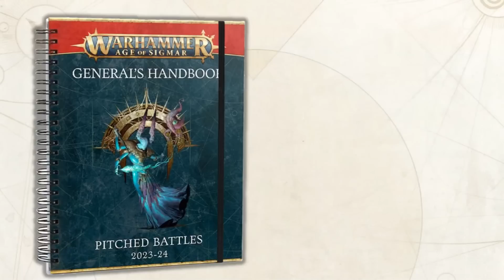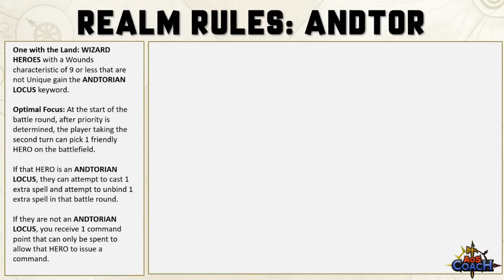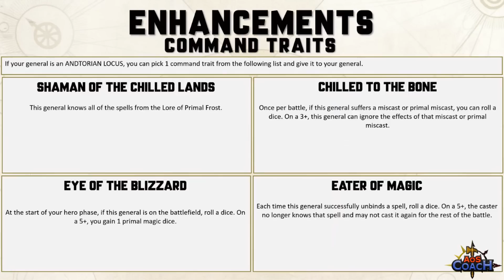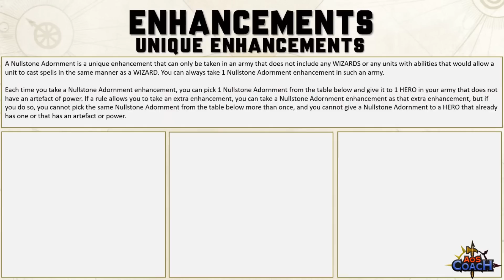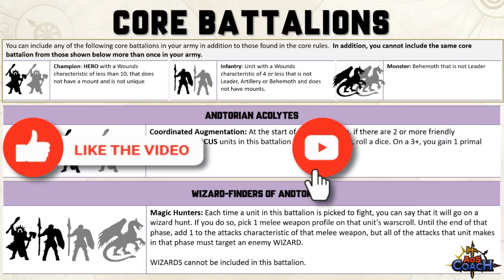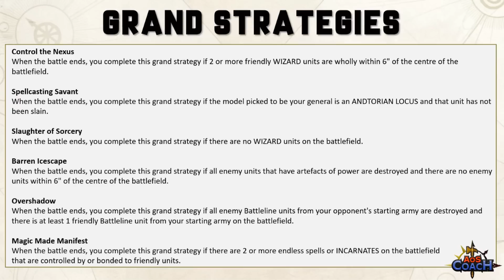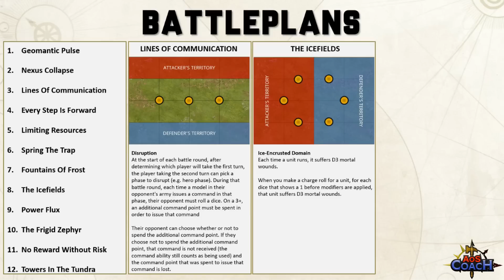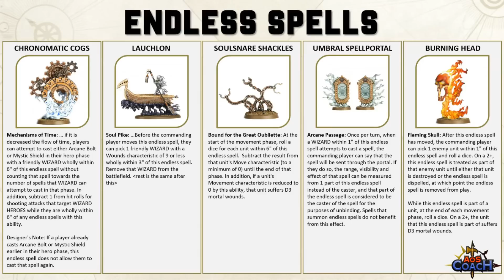Generals Handbook 2023 Preview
In this video I’ll highlight the 2023 seasons Age of Sigmar battle pack which looks to be in play for the next 12 months. It includes new realm rules, core battalions, grand strategies, battle tactics, as well as call out a handful of the battle plans and endless spell changes.

Games Workshop sent me an early copy before it hits the shelf, however; they won’t see this video before it goes live.

🙏Thank you Patreons: Christopher Moore, Wsorran, Tom Kunz, Grant Fraser, Robert Reimers, The Die Is Cast, Michael Clarke, Ian Spayde, David Blenner, Daniel Chilton, Matthew Houghton, Jeffrey Nijhoff, Richard Pateman, Gobblurrito, Richard Whitlock, Steve Ptacek, Fungoid Cave Dwarf, Trevor Williams, Carl Woodthorpe, Soda T. Addict, Tanya Scheibe, Sean Seyer, Pete Brizio, Jonathan Ensor, Daniel Worthington, Bulldoghammer, Nolan Larocque, Radiationriley, Nick Pilgrim, Gareth, Josh Wildhorn, Jan Tomecek, Christian Martin, Melody Windwright, Ginginlime, Elijah, Donny Rongo, William Cleven, Michiel, Evert Velthuizen, Stormlight, Haz1079, Forkhandles30, Russ Tanner, W4rmachine7, Kp, Aiden Nicol, James Marsden, John Daly, Alderaanshotfirst, Adam Haikal, Katie Daly, James Kater, Keegan Graves, William Winters, Matthew, Holyspacegoblin, Neil Addleman, Ryan Muskopf, Madcap Mycool, Woehammer, Il Maestro, John Montoya, David Mounfield, Jesse Burch, Ryan Mcnally, Madigan Mason, Sage, Andy C, Damen Deleenheer, Ll, Dale Ironwood, Gruuk, Ricky Yutig, George H Bellwood

🙏Thank you YouTube Members: Bill Castello, Zach Pfeifer, Nick Riley, Matt Morris, Thor2754, Grumdy, Lo Anthony, awijntje14, Dev_null_9,Scotty, Kenny Lull, Matt Kowalyk, Wargamer_Ryguy, Nivalen, B Davis, Crot45, Hanna Leppänen, MadDuck McRyan, Level Up with the Lees, Broken Chef, Alec Boyle, Darrel Baxter, Gregg Hunter, Jericho Zamesa, Chaos_Discordia, Hammer of War

💬Join me & 7k+ AoS players on the AoS Coach Discord . Chat about this video, discussion tactics and list building for your favourite Age of Sigmar factions, share your hobby progress, and more.

TIMESTAMP
00:00:00 – Introduction Generals Handbook 2023
00:01:06 – Lore Andtor the Bitter Lands
00:03:01 – Realm Rules Andtor
00:08:17 – Command Traits Andtor
00:07:32 – Artefacts Of Power Andtor
00:10:19 – Spell Lore Andtor
00:13:54 – Nullstone Adornments Unique Enhancements Andtor
00:17:14 – Core Battalions Andtor
00:20:47 – Grand Strategies Andtor
00:24:40 – Battle Tactics Andtor
00:28:02 – Battleplans Andtor
00:30:07 – Endless Spells Andtor
00:34:14 – Closing Thoughts
00:37:25 – Patronage Thank You

IMAGE CREDIT: This video uses resources from Games Workshop, Creative
Assembly, and various artists which includes source material,